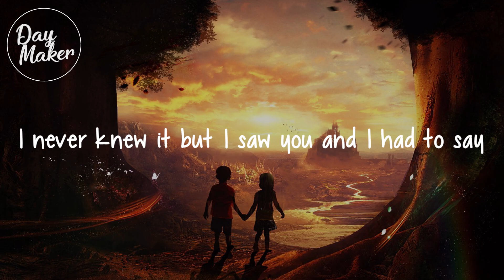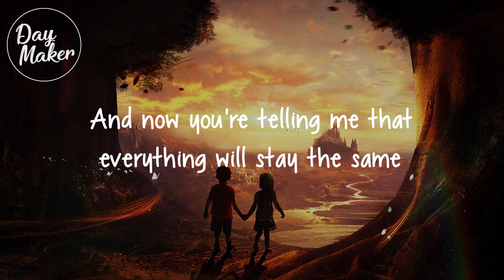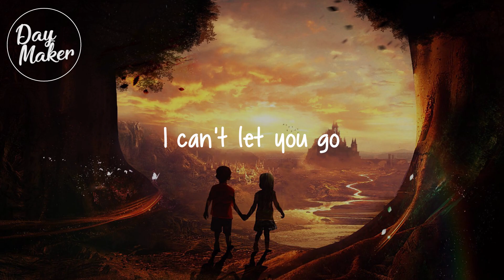Peter Kiemann - Home (Lyrics) (Ft. Jordi Davis & Katie Wright)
DayMaker : Here to make your day! 🎶

🎶 Peter Kiemann - Home (Ft. Jordi Davis & Katie Wright) 🎶

🌹Lyrics: Peter Kiemann - Home (Ft. Jordi Davis & Katie Wright)🌹

I was finding my way
And you would always come my way
I left far away
Now I've been gone from home for too long

And now you're telling me that we need to come back this way
I never knew it but I saw you and I had to say
Never knowing why I left here alone
But I finally found my way back home
Wherever I go
I'll always come home
I can't let you go

I couldn't forget the way
We just wanted to live it on
Left as far away
Now I'm never far from home for too long

And now you're telling me that everything will stay the same
Not perfectly clear that I saw you and I had to say

⚠️ If any producer or label or owner of any of the pictures that i used has an issue with any of the uploads please get in contact  with me and I will delete it immediately ⚠️